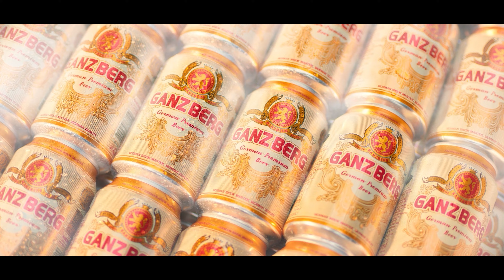Lazy - 4T -【Official Music Video】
បទ ៖ Lazy
ច្រៀង៖ 4T
ដឹកនាំសម្តែង ៖ ផល ពេជ្រសីហា ( Phano)
និពន្ធទំនុកច្រៀង នឹង មេឡូឌី : សៀវ​ហេង
និពន្ធបទភ្លេង : VDR
កាត់ត ៖ រ័ត្ន ប៉ាវចិន (7K)
ថតដោយ ៖ គឿន ថារ៉ា _ នី ចាន់តារា

🎼Cellcard: #2727#914126# 📞
🎼Metfone: *1513*52302610#📞
🎼Smart: *855*852590# 📞